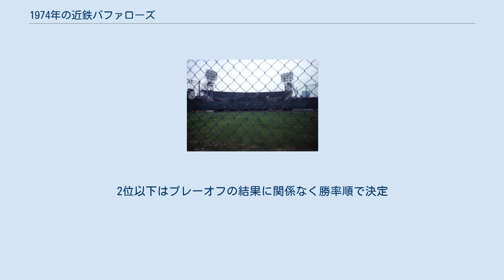1974年の近鉄バファローズ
1974年の近鉄バファローズでは、1974年の近鉄バファローズの動向をまとめる。
 この年の近鉄バファローズは、西本幸雄監督の1年目のシーズンである。
 前年優勝が期待されたものの最下位に転落したチームは1973年まで阪急を5度優勝に導いた西本幸雄を新監督に招聘。
西本新監督の就任に合わせてユニフォームを大きく一新し、両袖のラグランスリーブ部分を赤にした派手派手のユニフォームを導入。
また猛牛マークは炎との組み合わせとなり、ビジター用をグレーからライトブルーに変更するなどイメージを一新したチームは開幕に臨んだが、前期は5位・後期は4位で終了。
それでも投手陣は鈴木啓示や神部年男や太田幸司が1年間通してローテーションを守り、打撃陣では4番の土井正博や小川亨、南海から加入のクラレンス・ジョーンズがそれなりの成績を収めた。
西本監督の1年目はAクラス入りこそ逃したものの借金を大きく減らしたことで選手に自信がつき、翌1975年の後期優勝につながった。
タイトルではジョーンズが移籍1年目で本塁打王に、鈴木が141奪三振で最多奪三振をそれぞれ獲得した。
カード別では前年優勝の南海に11勝11敗4分と健闘したが、優勝のロッテには9勝14敗3分と負け越した。
2位以下はプレーオフの結果に関係なく勝率順で決定